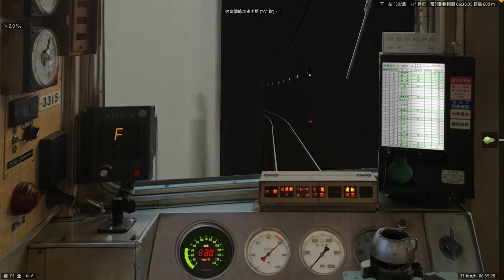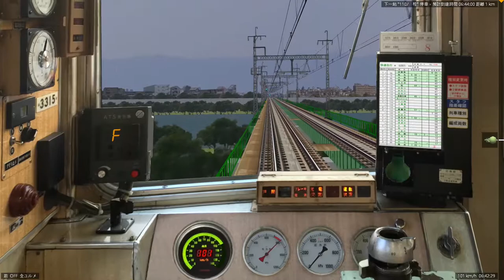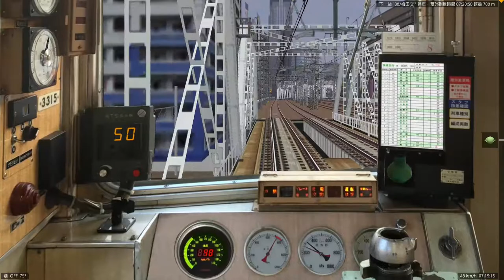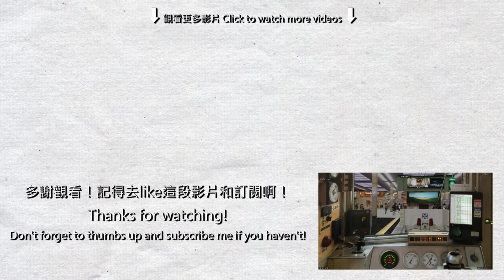【BVE5】阪急京都本線 快速急行 - 阪急3300系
駕駛的是由河原町開往大阪梅田的快速急行，途中有110km/h高速飛車行駛的片段，列車為阪急電鐵3300系第3315F列車，這列車在2017年2月退役。

使用路線及車輛:
由 L53 製作，及由 すずはる 和 Unicorn 修改的路線 (For BVE5, ver3.1):

由 Prototype No.1 製作的3300系 (For BVE5, 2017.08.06 ver):
駕駛指引與J9制作的阪急列車相同。

3300系的中文阪駕駛指引:
ATS重設=Home
ATS入換=PageUp
ATS確認=End
集電弓=2 (Not numpad)